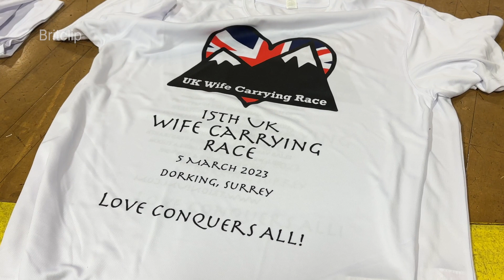Wife Carrying Championships 2023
The annual UK Wife-Carrying Championships took place on a cold and overcast Sunday morning in Dorking, Surrey, South East England.

Couples raced over a 380-metre course and had to navigate a few straw bales jumps near the start/finish. There was of course the splash zone on the return leg, ensuring competitors got a thorough soaking before the finish line.

There is a minimum 50-kilogramme weight rule, for the ‘wife ‘ or person being carried, as same-sex pairings are allowed and not all competitors are romantically linked. Entrants are weighed before the start of the race to ensure they meet this minimum 50 kg load, if not have to carry extra weight. However, the lighter frame of the fairer sex is a definite advantage and closer to 50kg in weight also provides a distinct benefit. Various carrying styles whilst running were adopted.

The Winners were Vytautas Kirkliauskas and his wife Neringa Kirkliauskiene in I minute 52 seconds from Lithuania